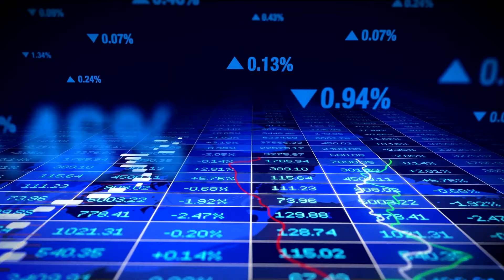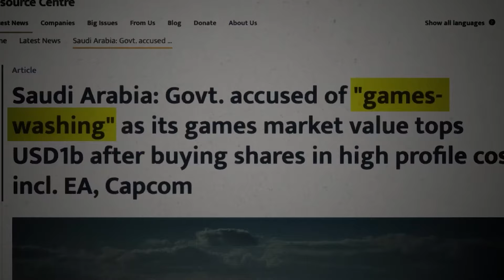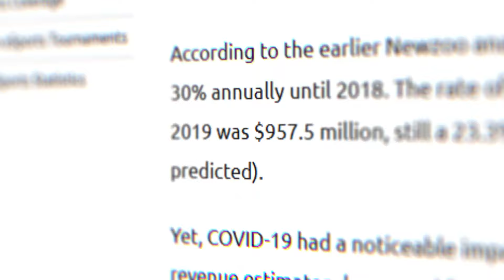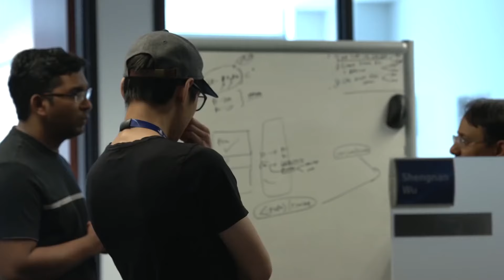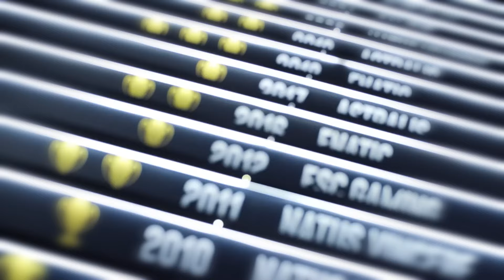Die DUNKLE Seite des Esports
Auch der Esport ist, wie der "echte" Sport von Druck und unrealistischen Erwartungen geplagt. Es ist nicht alles HalliGalli im -Mit Videospielen Geld verdienen- Paradies, denn wo Licht fällt, fällt auch Schatten.